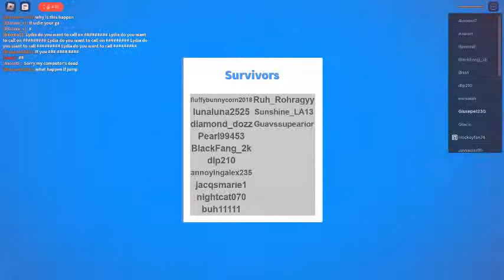Giuseppe plays Natural Disaster Survival!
Hi guy, thank watch nds, sub and lake